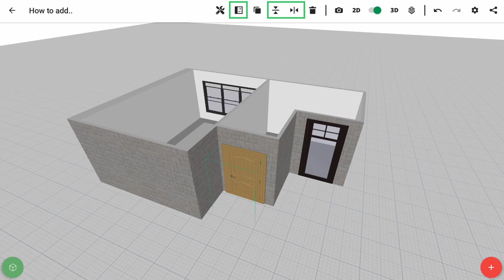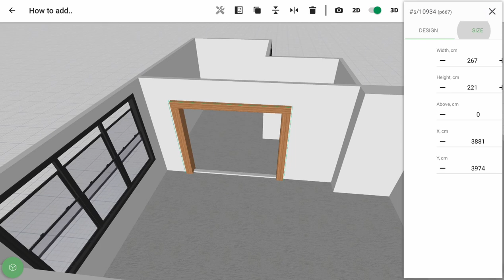Planner 5D Android tutorial: How to add windows, doors and change dimensions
New tutorial for Android Planner 5D: Lear how to add windows, doors and change their dimensions on your Android mobile or tablet device!
Keep in mind that the same project can be created with other Planner 5D supported platforms and devices (Web/Browser, Microsoft Windows 10, Android, iOS, macOS). There are only slight differences in some icons and navigation tools.